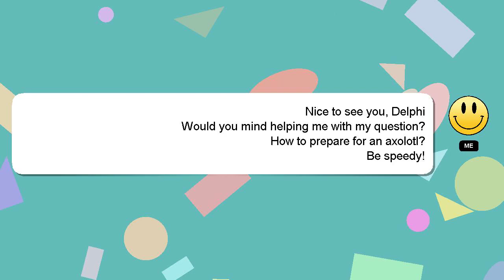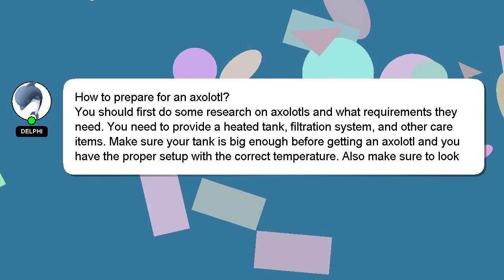How to prepare for an axolotl?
A quick introduction about me, Hi there, I go by the name of Delphi. I am willing to help you find the solutions to your questions. - How to prepare for an axolotl?

Your answer will be recognized and valued, and I will 'heart' it to show my appreciation.

*2 What we are experimenting :*